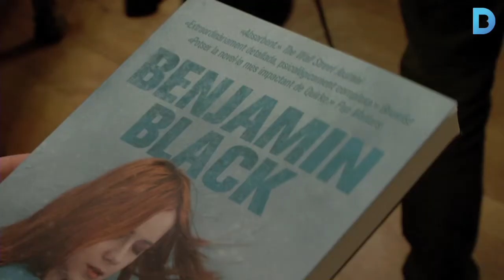John Banville, pregó Sant Jordi 2015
L’escriptor irlandès John Banville, reconegut per les seves novel·les negres, ha fet pregó de Sant Jordi amb elogis a la ciutat i a les seves biblioteques. Més info a: